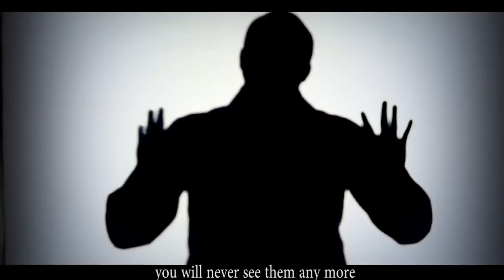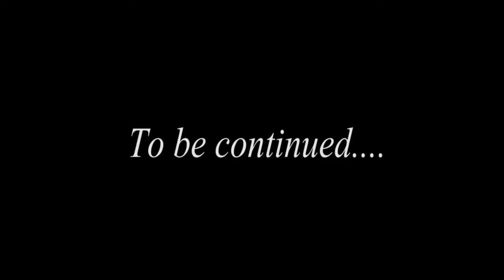Shiramanga by Bonfils